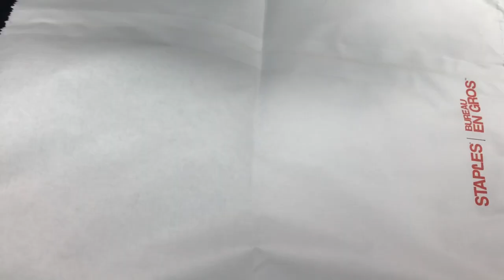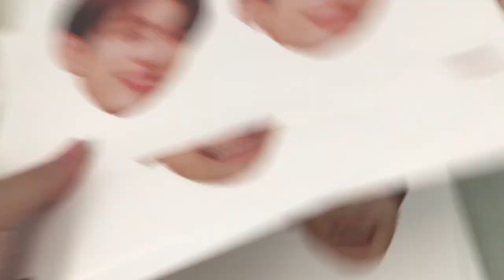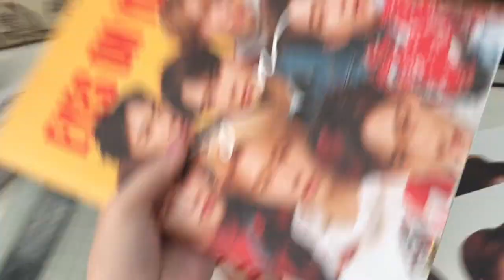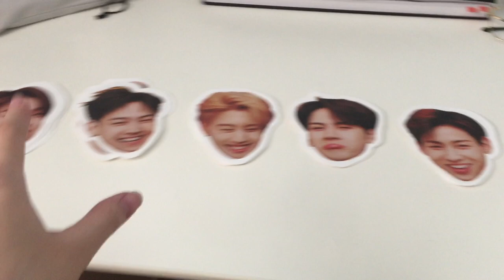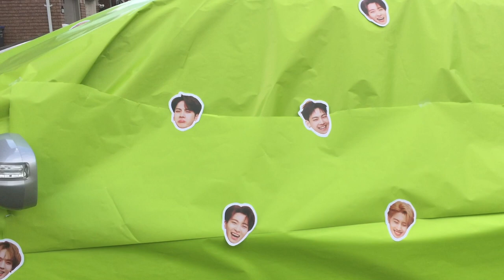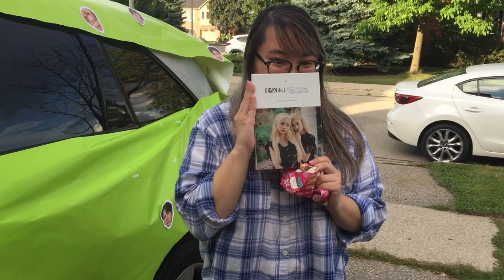VLOG #25 | MARK TUAN SURPRISES VICKY WITH A CAR?!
So it's that time again for Triple C to go out of their way for another birthday surprise and we PRESENT: YOU... with our surprise prank for Vicky's birthday!

  ◦ GOT7 - Look (Instrumental)